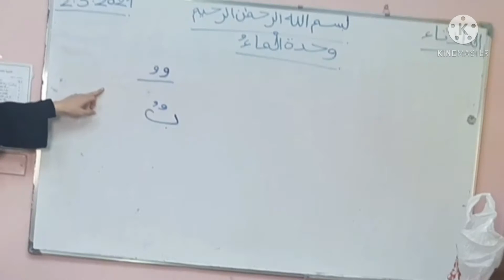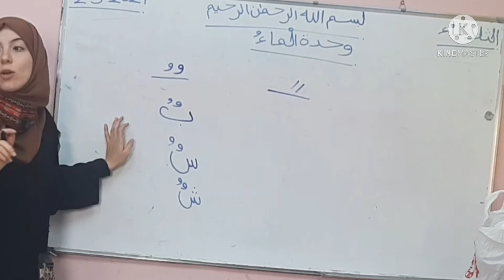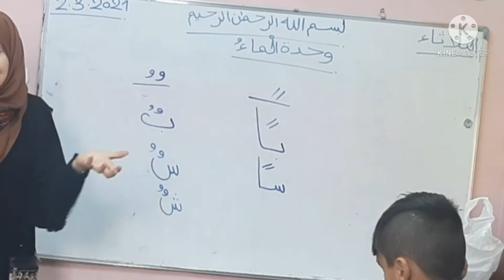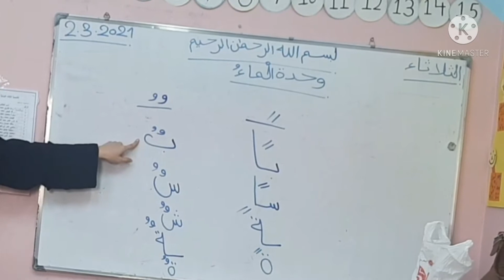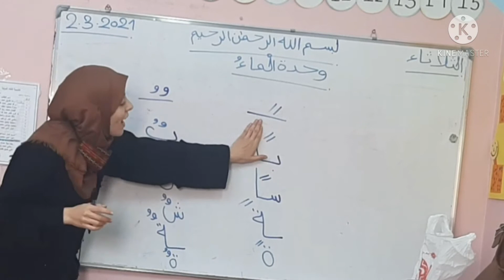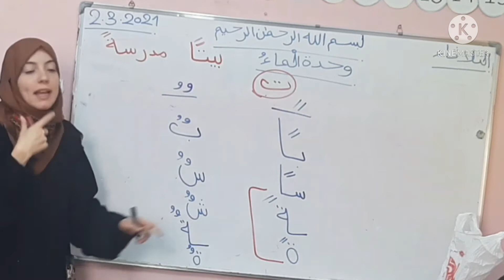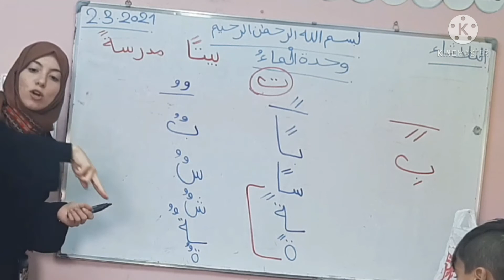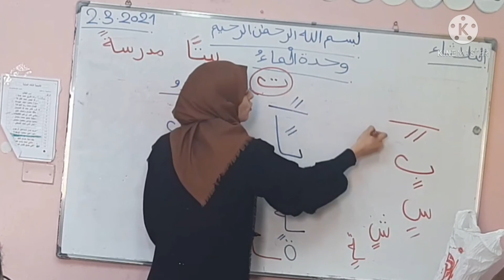تنوين الكسر للصف الأول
لغة عربية